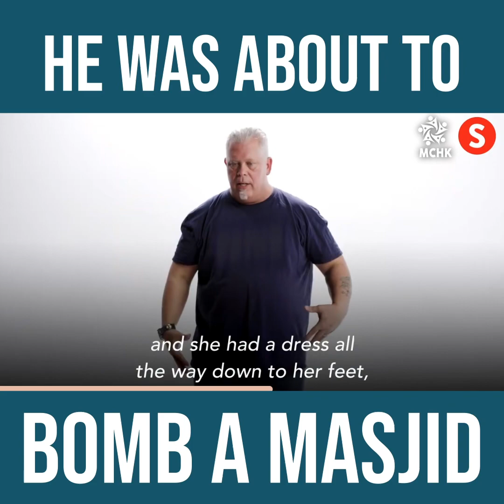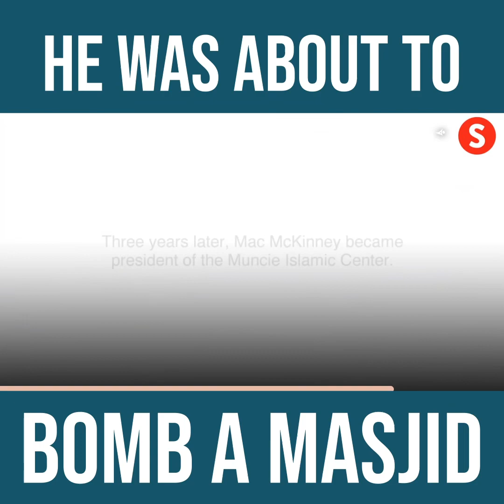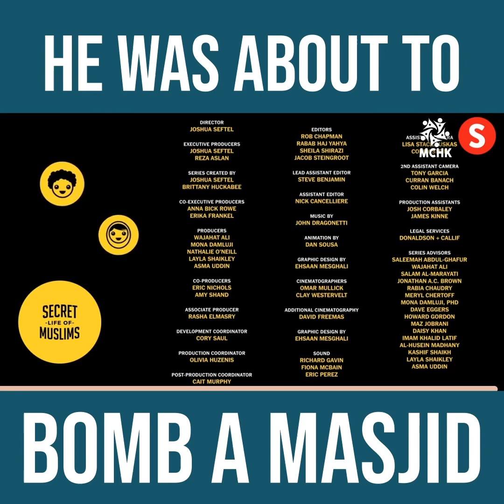He was about to BOMB A MASJID!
He was an ex-marine, Islamophobic who wanted to bomb a masjid to kill at least 200 Muslims. Then something happened. Watch his incredible story.
Credits: The Secret Lives Of Muslims